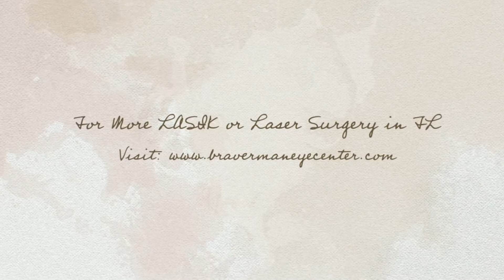Cataract Miami Miami Beach, FL 33139 - Call Now! Braverman Eye Center